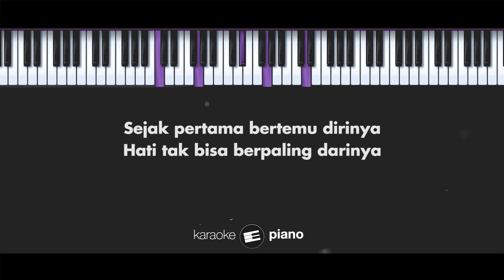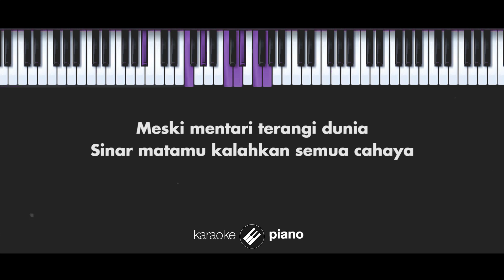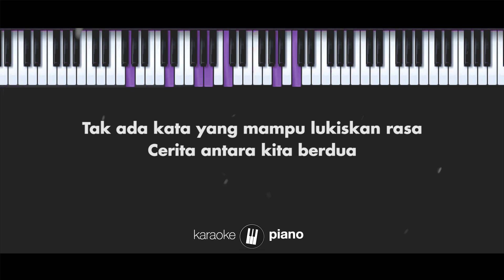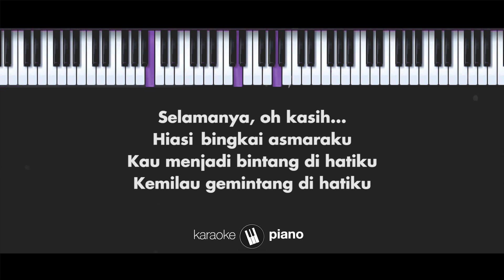Gemintang Hatiku (MALE LOWER KEY) Tiara / Lyodra (KARAOKE PIANO)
Songwriter : Laleilmanino